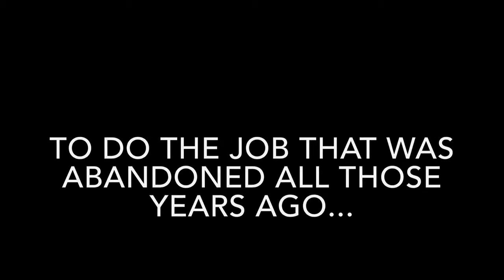REVIVAL.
A little preview, for the coal trains have sprung back to life on this little line of the H76...

Song: "Fire Nation" by Two Steps From Hell